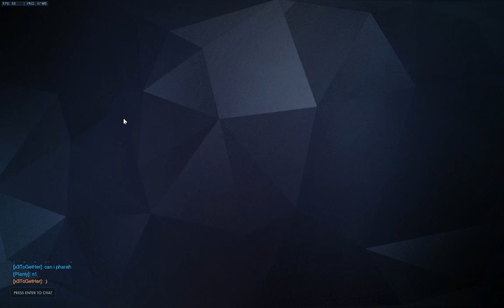John Chong Live Stream